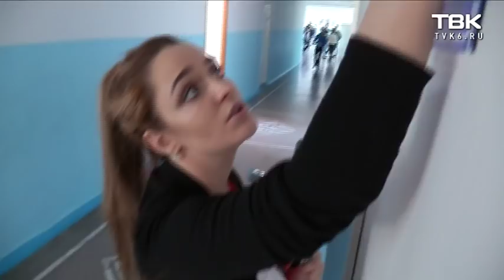«Проверка» красноярской школы №98